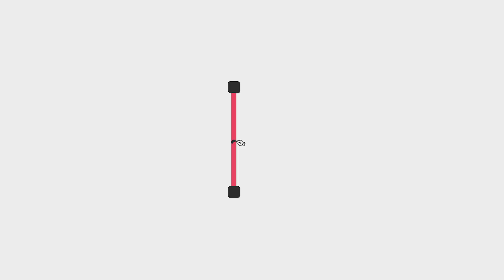Olle Wieten | Animation Reel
My first Animation Reel
Based in the Netherlands (AMS)